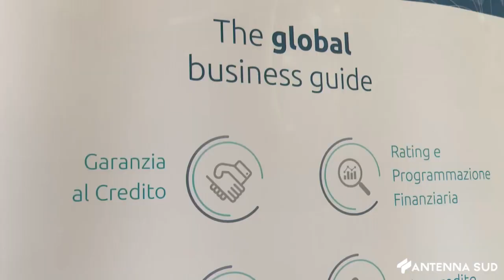20 FEBBRAIO 2024 USURA, UNO SPORTELLO PER NON LASCIARE SOLI GLI IMPRENDITORI